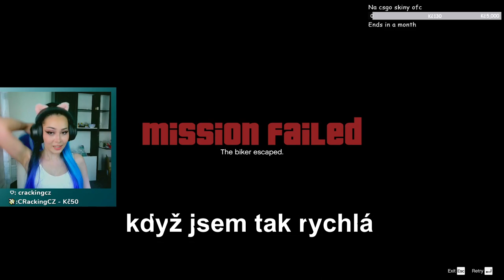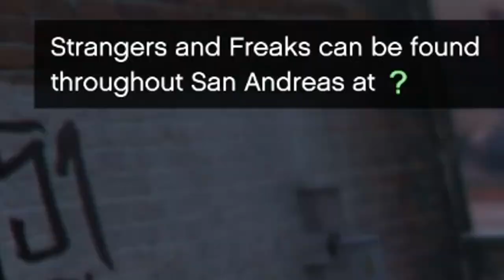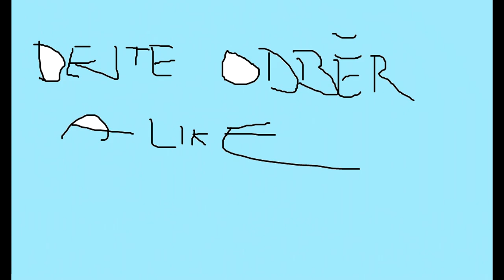Poprvé v životě hraju GTA 5 - CZ/SK LETSPLAY, PART 1 😋🥵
Vím, že většina lidí má GTA 5 už dávno za sebou, ale na našem home pc šlo sotva rozjet minecraft, takže si všechny hry, které jsem kdy chtěla hrát, musím zkusit na tom mojem novém 😋😎

Zaznám je z mého twitche.